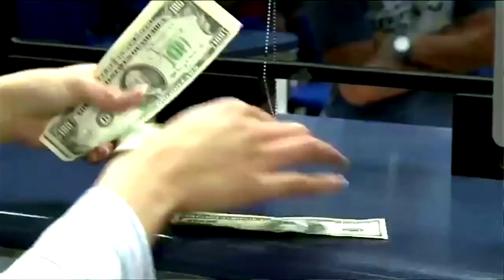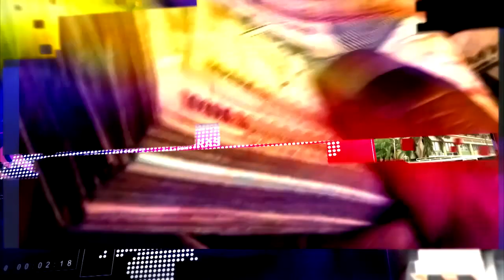Nota Financiera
LLÁMENOS GRATIS DESDE EE.UU:
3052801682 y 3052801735